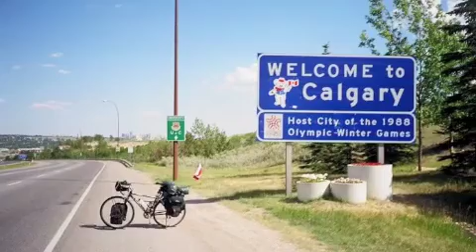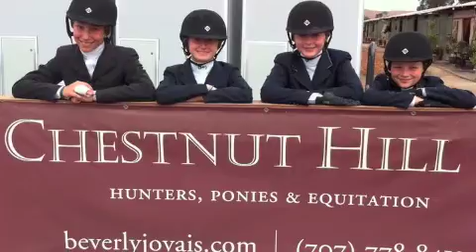Digital Story: Horseback Riding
Digital story assignment for Doherty's class.